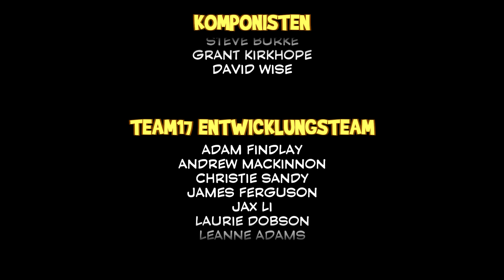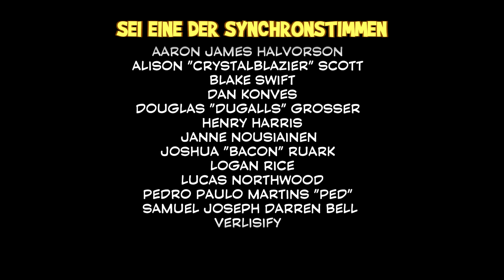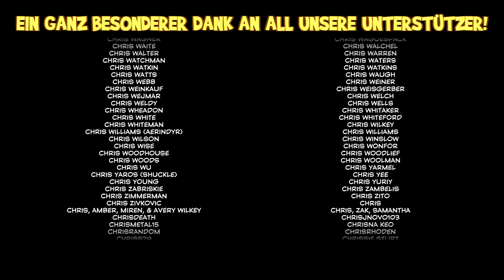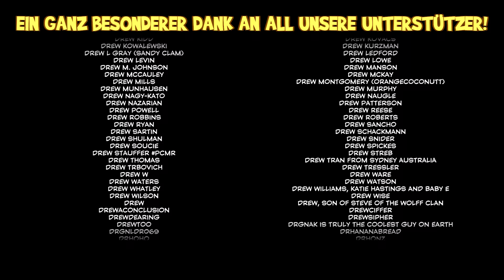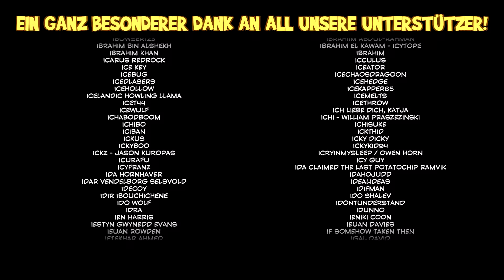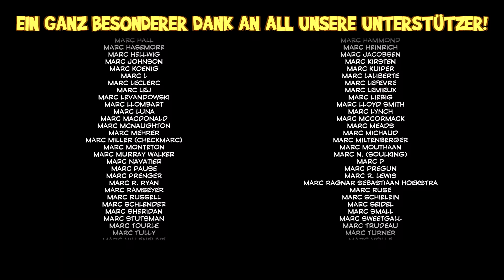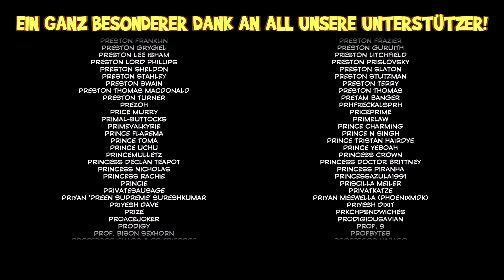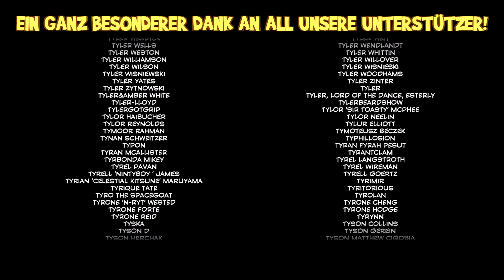Yooka-Laylee [047] - Feindliche Übernahme